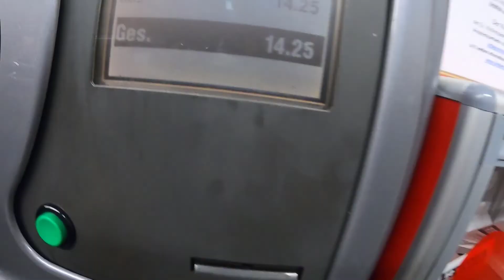Ich Putze meine Ganze Wohnung (fast) - Vlog 5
Mein MERCH!

▬▬▬▬ Social Media ▬▬▬▬
►Skype: nico_las_1998
►Discord:    Erfahrt ihr im Stream!
►Ts3: nigo.teamspeak.de                                                                                                         ▬▬▬▬▬▬▬▬▬

🔥 PC Setup:

Ram: 16Gb 3200 MHz
Motherboard: ASUS STRIX Z270F GAMING, Mainboard
Maus: ROCCAT NOVA
Tastatur: ROCCAT ISKU+ (Force FX)
Headset: Turtle Beach Stealth 400
Mikrofon: Auna mic-900b

▬▬▬▬Schlusswort▬▬▬▬▬